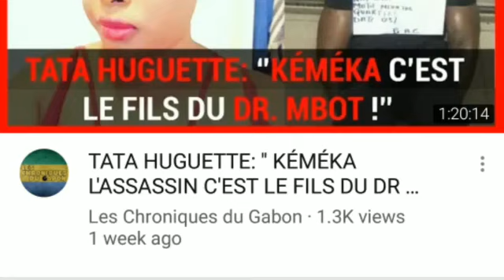La clique des ténébreux (pinguistes)